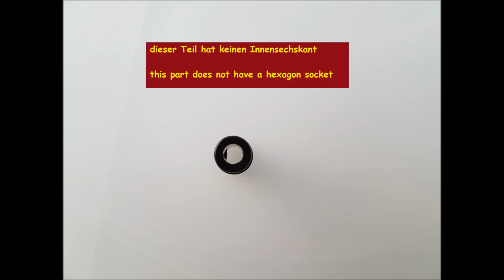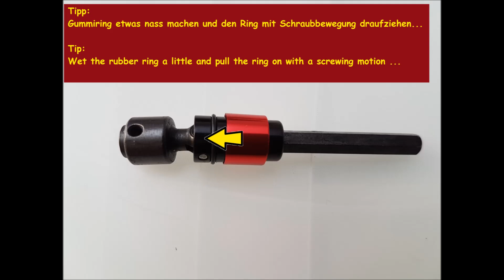TRX 4 - Shorten metal drive shafts / TRX 4 - Metall-Antriebswelle kürzen